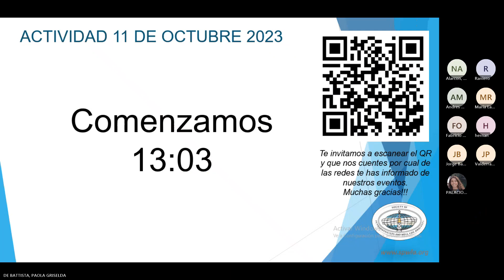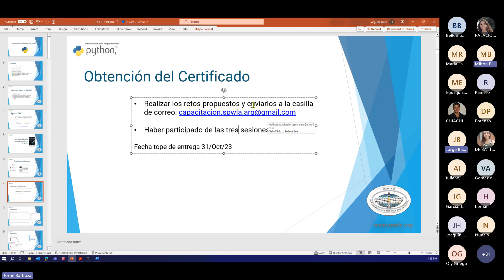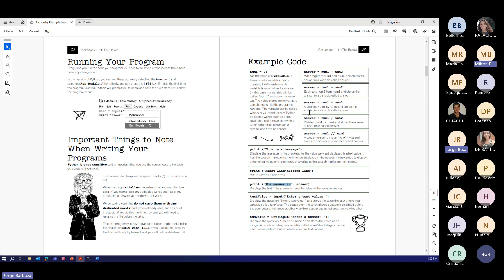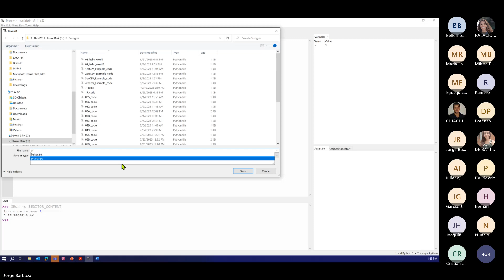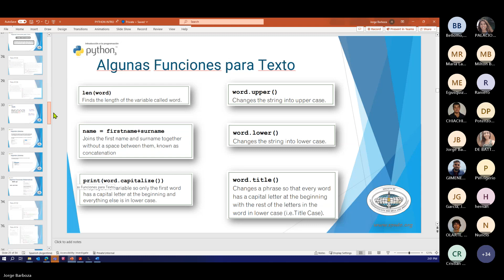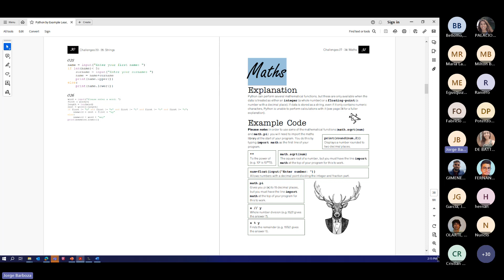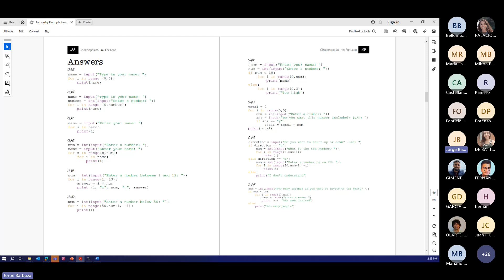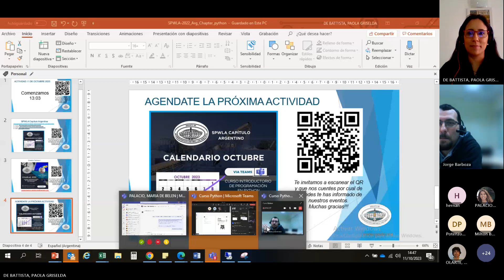Curso Introductorio de Programación en Python: Sesión Teórica I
"Curso Introductorio de Programación en Python: Sesión Teórica I" a cargo del distinguido orador Jorge Barboza de la empresa SLB (11/10/2023)

Ciclo de charlas abiertas 2023.

Charla
0:00:00 Inicio
0:07:42 Introducción de la clase
1:48:00 Fin